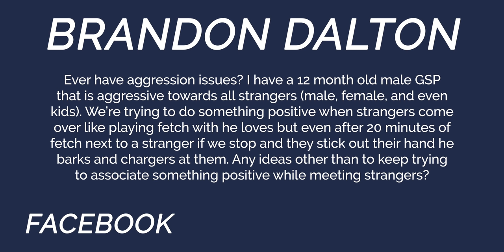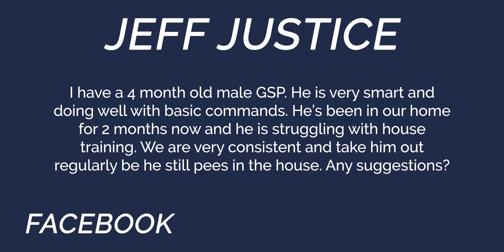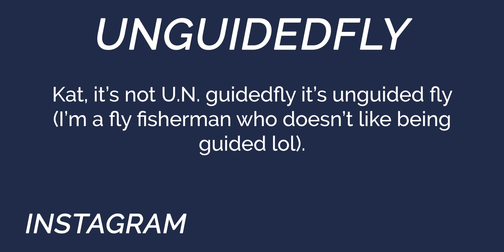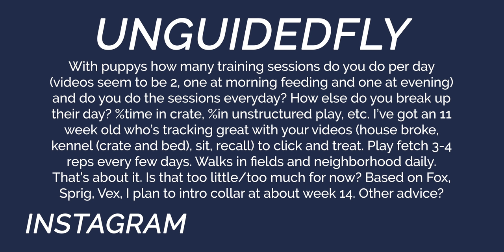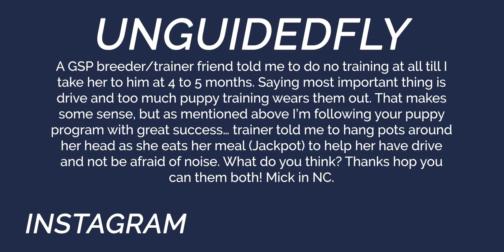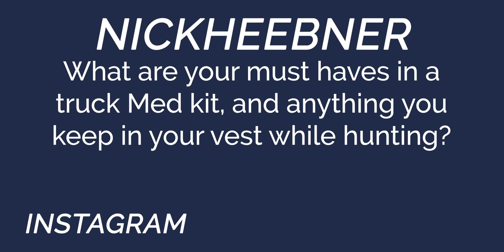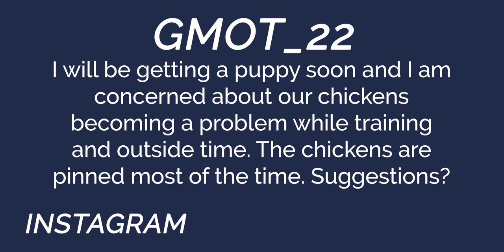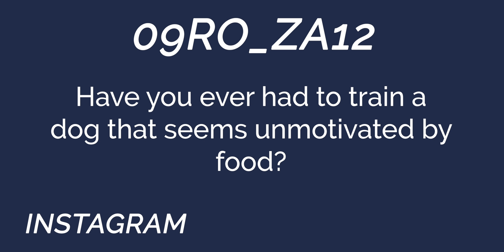Puppy Training Tips - You Ask We Answer Episode 7: Part 1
Welcome to Standing Stone Kennels! In this YAWA video we answer a lot of great questions about training puppies. Follow along to learn about how to train your puppy.

YAWA Questions Answered:
00:00 Intro
0:30 What should I do if my dog is aggressive towards strangers?
2:45 My 4 month on GSP is struggling with house training - any suggestions?
5:11 How many training sessions do you do per day and what does the rest of the puppy's day look like?
9:21 Is drive the most important thing in puppy training and if so, when is the best time to start puppy training to keep the drive?
12:42 When is it too cold to run?
13:27 What are your must haves in a truck Med kit and what do you keep in your vest while hunting?
16:12 Is having chickens going to be a problem while training a new puppy?
18:02 Have you ever had to train a dog that seems unmotivated by food?

5919 W Pleasant Valley Rd